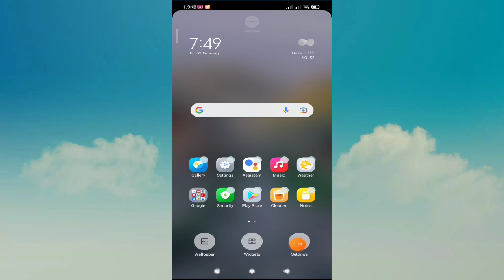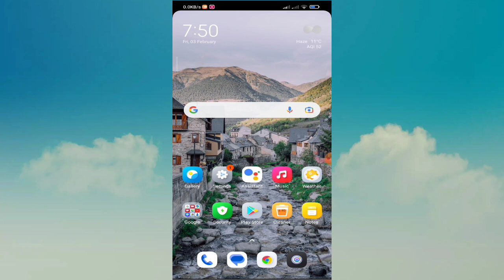How To Hide Navigation Button in Poco M3 Pro 5G | mobile se navigation button Kaise hataye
How To Hide Navigation Button in Poco M3 Pro 5G

mobile se navigation button Kaise hataye |